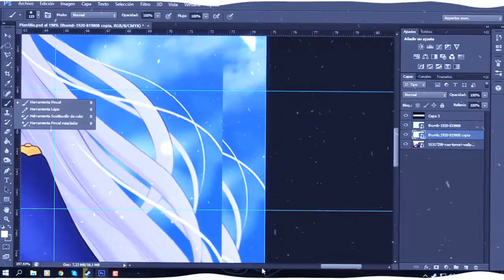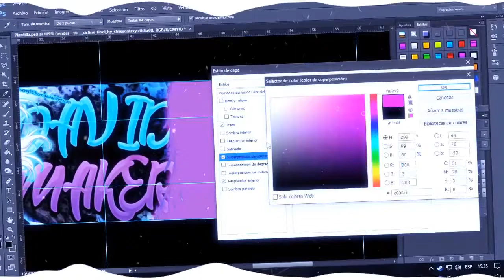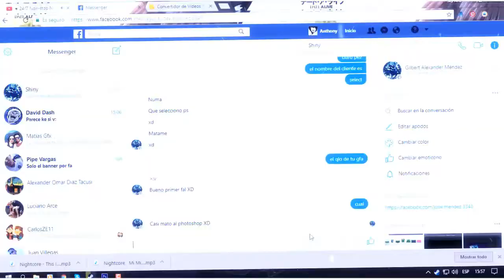#22 Speed Art [DavidMaker] Tomori and Sistine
Aqui... probando estilos xddxdd
Reqs→
㊡Comentar el video 7u7
㊡No hay limite de subs xd
㊡Ser paciente :D
㊡Dar like al video :3
㊡Llenar el formulario :D
㊡ALEATORIO(ACTIVO)
MIS REDES!